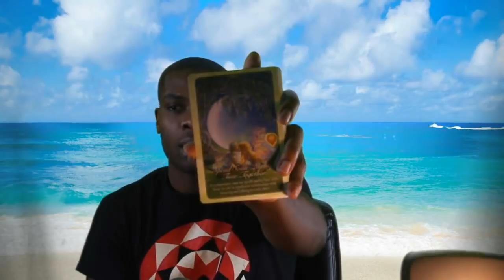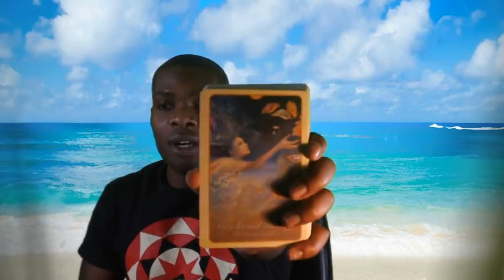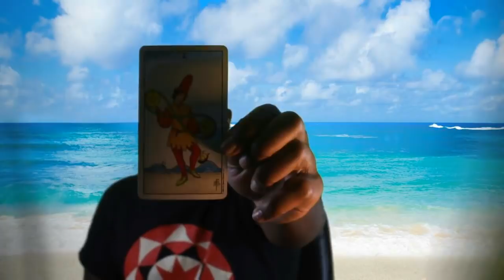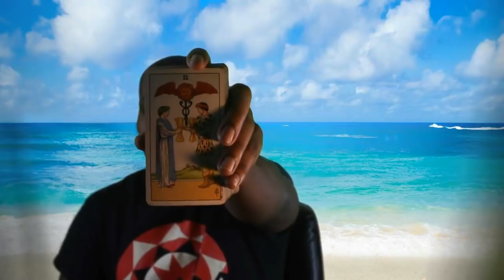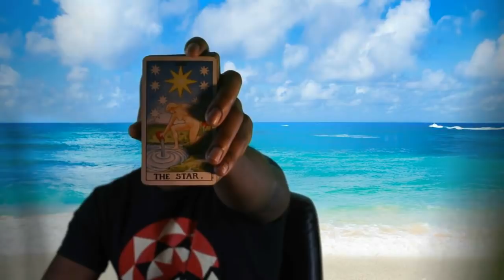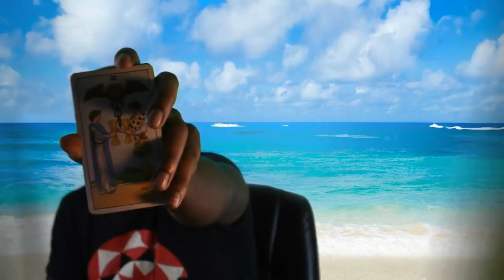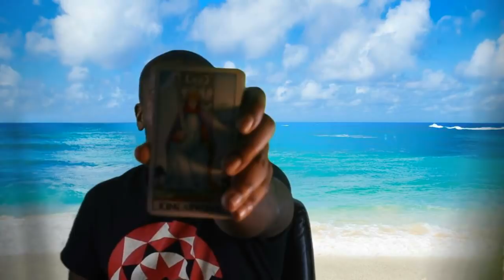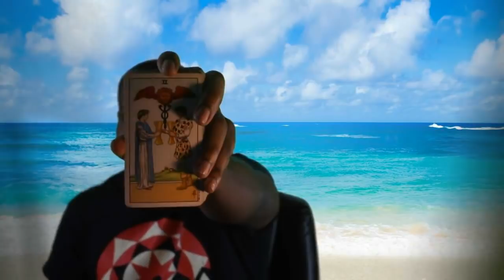December 19th to 25th 2017 Weekly Astrology Horoscope & Tarot Love Horoscope all 12 signs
I pull 1 card per element, and 1 card per zodiac sign and talk about how the astrology this week will affect our love lives! Twin Flame / Relationship Tarot (tarot for two) and How to MANIFEST LOVE in your life Tarot Use the Discount Code: SATURN and save 20% off all products and services and on some products ALREADY on SALE!